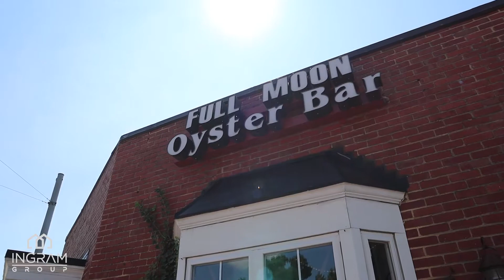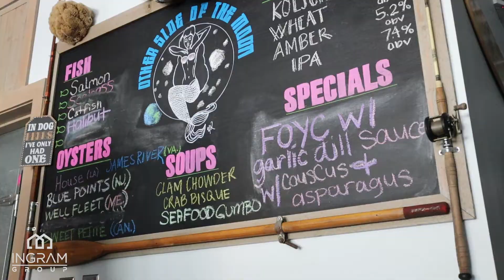Other Side of the Moon Brewery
The Ingram Group
Triad North Carolina REALTOR
High Point - Greensboro - Kernersville - Oak Ridge - Winston-Salem - Lexington - Jamestown - Summerfield

If you love incredible seafood and great craft beer, you have to visit Full Moon Oyster Bar & Seafood Restaurant - Jamestown and Other Side of the Moon! Definitely one of our favorite spots in the Triad! Check it out!

Like what you see? Check out all of our videos and content on Facebook and Instagram!

The Ingram Group
High Point - Greensboro - Kernersville - Oak Ridge - Winston-Salem - Lexington - Summerfield